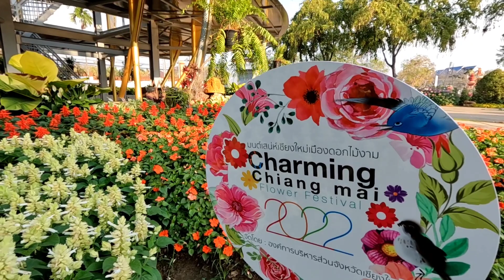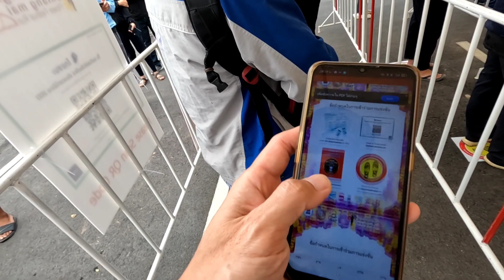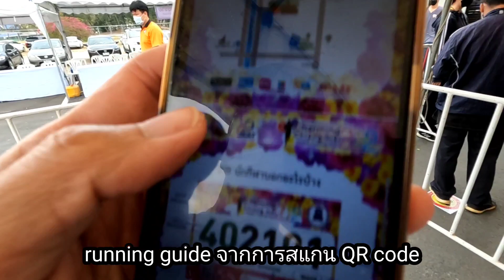ชมความงามของดอกไม้ และรับบิบในงาน Charming Chiangmai Flower Festival run 2022 เมืองดอกไม้งาม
ชมบรรยากาศงาน Charming Chiangmai Flower Festival 2022 แบบเต็มๆในเช้าวันที่ กุมภาพันธ์ 2565 สวยงามด้วยดอกไม้นานาพันธุ์จัดแต่งสวยงาม โดยองค์การบริหารส่วนจังหวัดเชียงใหม่ร่วมกับจ๊อกแอนด์จอย และสปอนเซอร์อื่นๆ งานนี้จัดวันที่ 1-15 กุมภาพันธ์ 2565

และรับชมการตรวจ ATK และรับบิบในงานวิ่งมนต์เสน่ห์เชียงใหม่เมืองดอกไม้งาม วิ่งในวันที่ 6 กุมภาพันธ์ 2565

ถ่ายด้วย GoPro 10